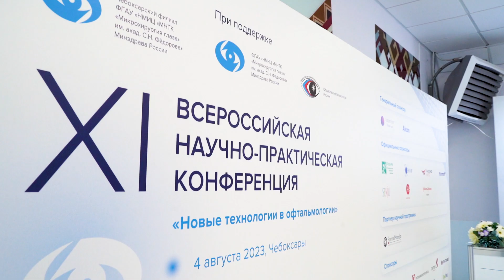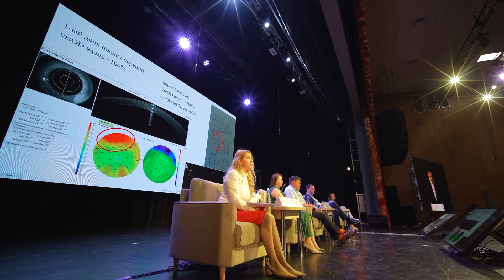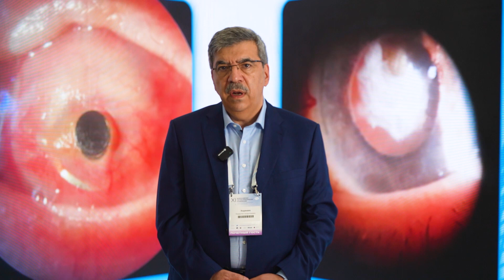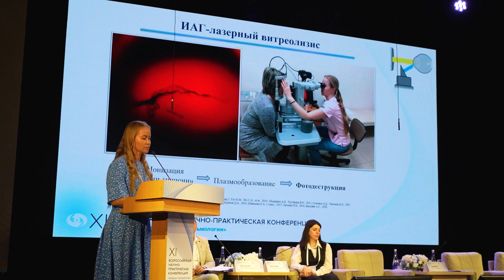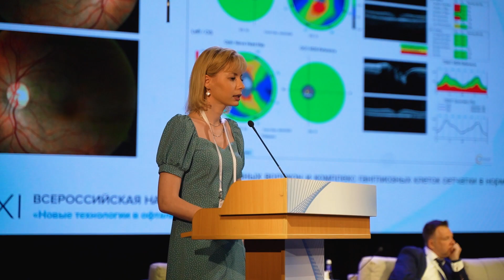Итоги. XI Всероссийская научно практическая конференция